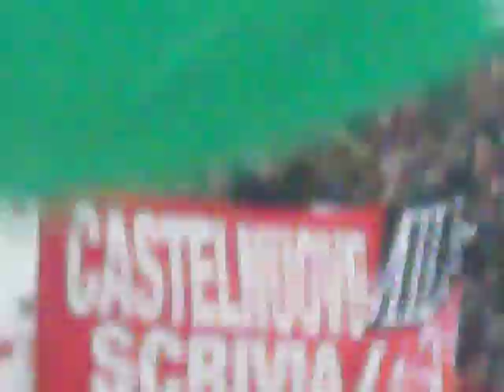Milan 18° Scudetto. Stadio olimpico. Fischio finale di Roma-Milan 07/05/2011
Fischio finale  e  Apoteosi   Milannnnnn  di Roma-Milan. 07/05/2011